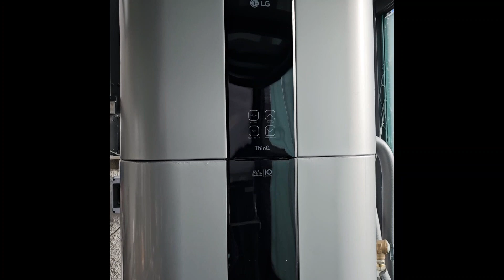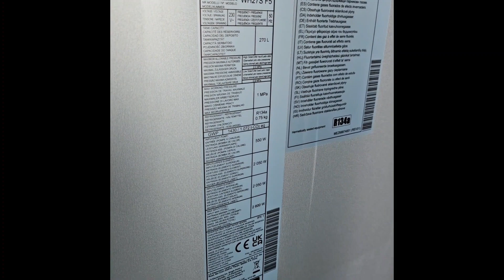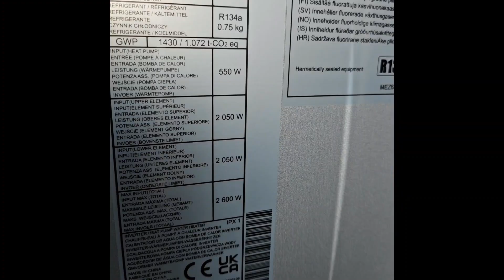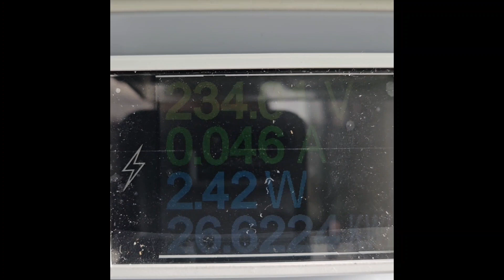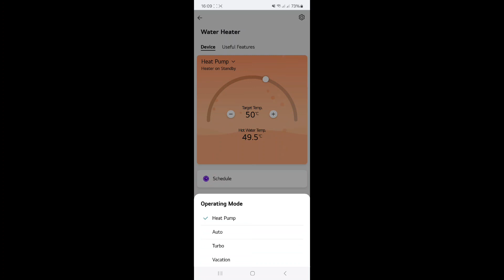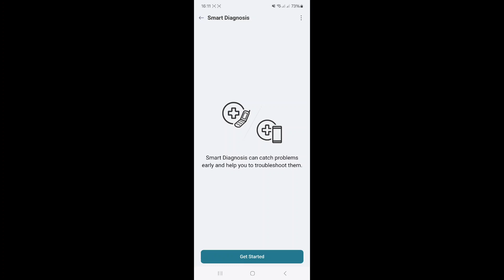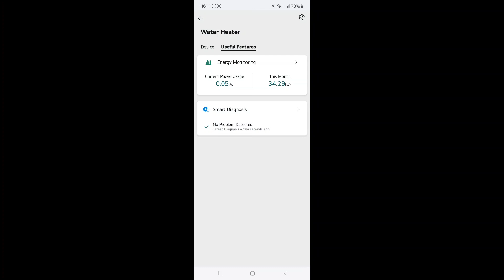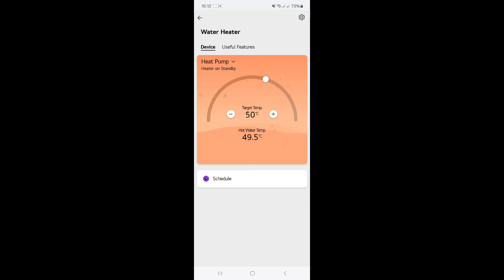LG WH27S Bwwp Brauchwasserwärmepumpe Einbau und Kosten.